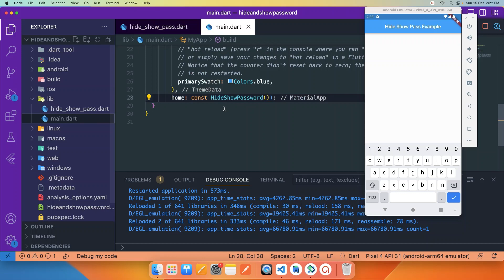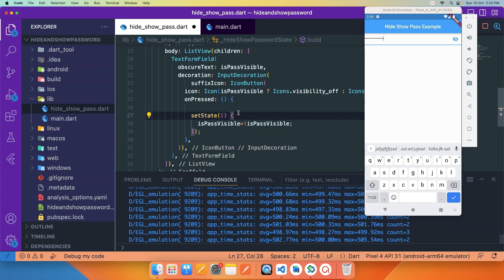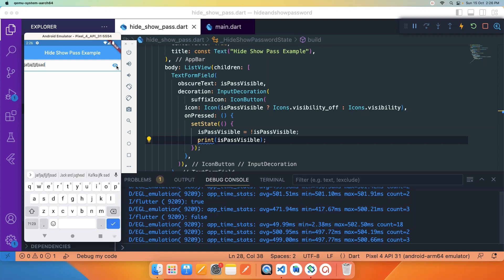Flutter Switch to hide and show password, suffix Eye icon to show and hide password in Hindi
This video is all about , how you can add Hide show password feature in your flutter app.